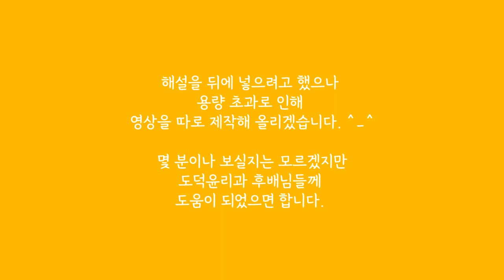데이먼 서술문제 5개 동영상 / 문제만 / 백지 인출용 / 종이와 펜 필요 / 짧은 문제 주의 / 백색소음 / 테스트용_★더보기 꼭 참고부탁드려요.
두 번째로 업로드합니다.

올리면서도 도움이 되실지 확신이 안 섭니다 ㅋㅋ
ㅋㅋㅋㅋㅋㅋㅋㅋㅋㅋㅋㅋㅋㅋㅋㅋㅋㅋㅋㅋㅋㅋㅋ
조회수가 많이 낮으면 ㅋㅋㅋ
교과교육 조금 올리다가 동/서양을 만들까해요.
저도 복습좀 하려구요...

몇 분이나 보실지는 모르겠지만 ㅠㅠ
역시 테스트용으로 한 번 업로드 해봅니다.

아래 내용을 참고해서 사용해주시면
나름 복습용으로 좋지 않을까~ 합니다.

1. 문제 출처: 모고, 기출 등을 활용하여 개념 위주로 만듦
2. 사용 방법:
 1) 종이와 펜을 준비
 2) 영상을 재생
 3) 순서에 맞게 서술 (1문제당 대략 4분)
 *전공A가 90분에 12문제라, 1문제당 7분 30초 정도인데 영상 속에
   문제들은 다 길이가 짧기에 임의로 3~4분으로 조정했습니다.
   기입형을 포함한 문제이기에 서술로 쓰기에는 좀 빠듯할 수 있으나
   실제 시험때에는 더 짧게 느껴질 것 같아서요.
 4) 다 풀면 채점 영상을 보며 키워드 위주로 채점하기
 *채점용 해설 영상이 완벽하지 않습니다. 참고용으로 해주시고, 본인이
  만들었던 서브노트나 쓰는 교재를 참고하여 첨삭해주세요.
 5) 대중교통 이용시, 멍때릴 때 틀고서 답안 상기하기